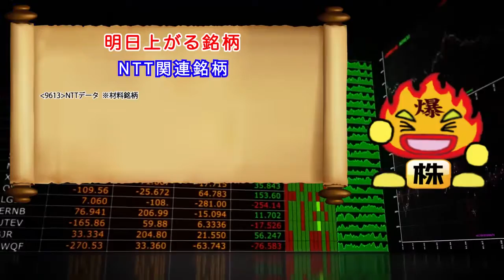明日上がるデイトレ銘柄！NTTら3社がセンサーとロボットを活用した新サービスの実験を開始！配信日7月28日！明日はNTT関連銘柄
本日の引け後にNTTら3社がセンサーとロボットを活用した「人の可能性を広げる」新サービスの実験開始を発表
　【9432】NTTやヴィストンが介護支援サービスの実証実験で得たノウハウや【9613】NTTデータのインタラクション技術の研究ノウハウを持ち寄り、ロボットが状況に適した声がけを行い人の行動や気付きを促進させる「クラウド型マルチデバイスインタラクションサービス」をNTTら3社が開始することを発表しました。

明日上がるデイトレ銘柄はNTT関連銘柄！
【3613】NTTデータ
【9432】NTT
【9437】NTTドコモ
【2321】ソフトフロント
【9748】エヌジェーケー

◇各種URL
　↓↓ばくちゃんの爆勝デイトレブログはこちら↓↓

◇明日上がる銘柄の諸注意
　当動画での情報はあくまでも予想であり、売買指示ではございません。
　実際の投資の売買におきましては、自己資金枠等を十分考慮した上で、ご自身の判断・責任のもとご投資下さい。
　皆様のご判断による行為結果については一切の責任を負いかねます。

◇配信日
　2015年7月28日

◇昨日配信・明日配信の爆ちゃんの明日上がるデイトレ銘柄
【7月27日配信】明日上がるデイトレ銘柄！明日は医薬品関連銘柄の上昇に期待！ナノキャリアが欧州でDDS製法特許の取得を発表！そーせいGの子会社が提携！？！配信日7月27日！
【7月29日配信】明日上がるデイトレ銘柄！決算ラッシュの中、好決算の銘柄とは！？！配信日7月29日！明日は好決算銘柄